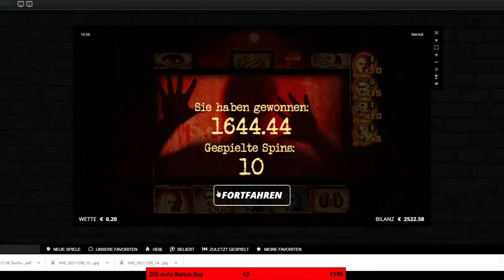Mental nolimit BONUS BUY MEGA WIN#